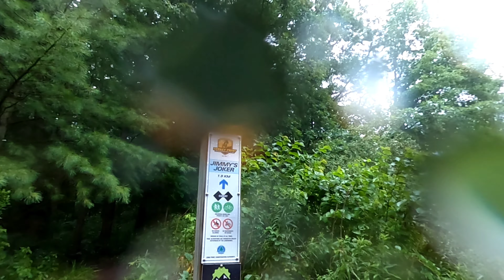Double Black / Red Jimmy Joker